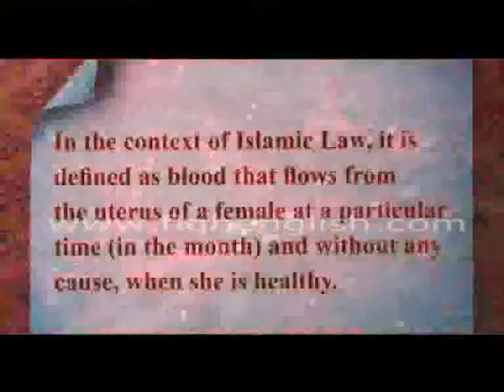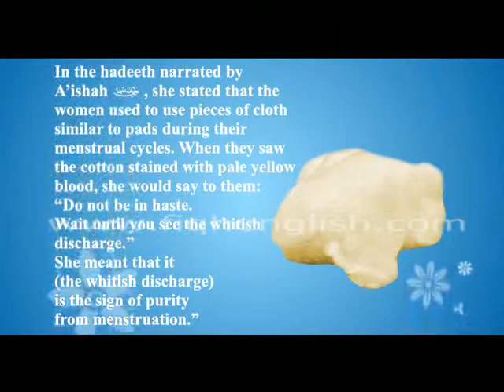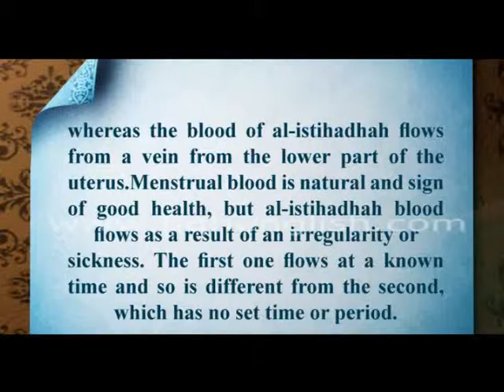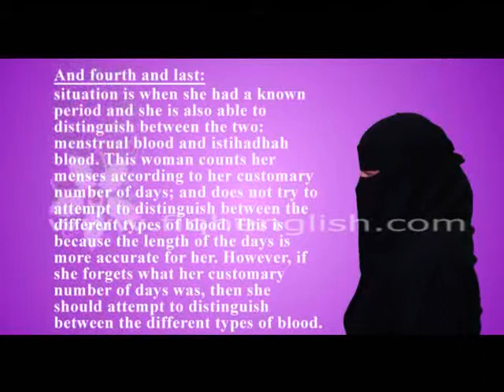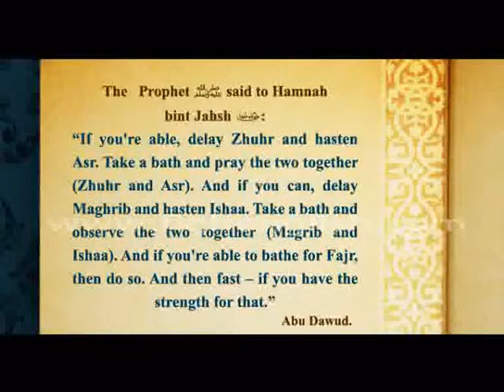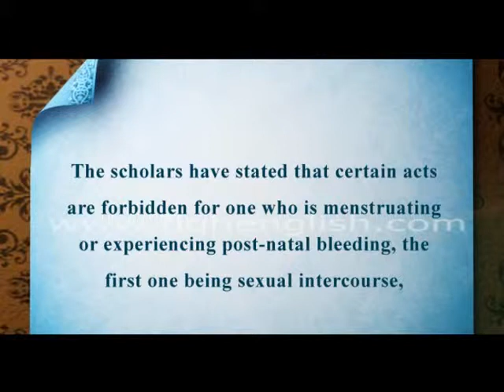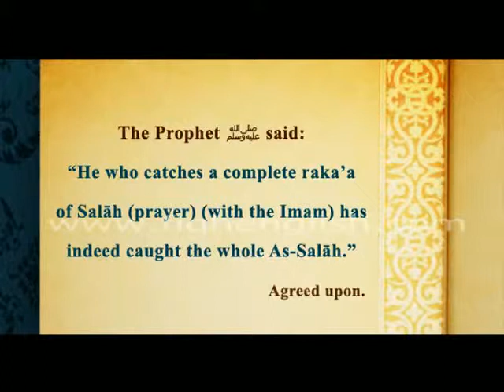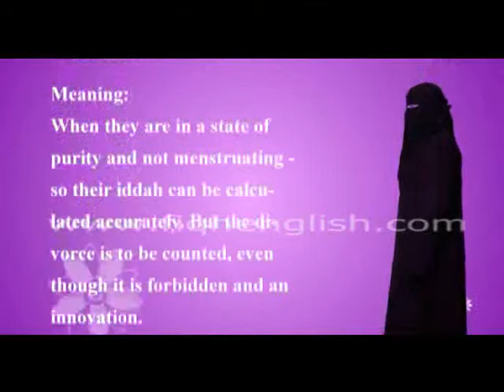Menstruation, Menorrhagia and post natal bleeding islamic video